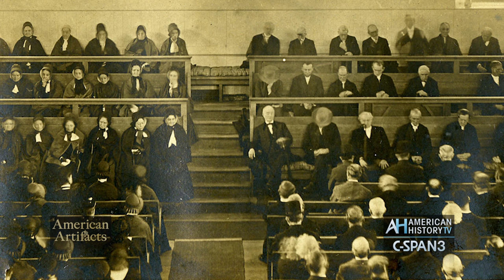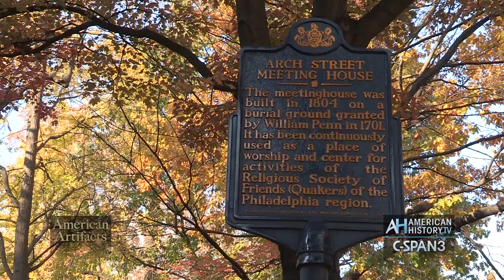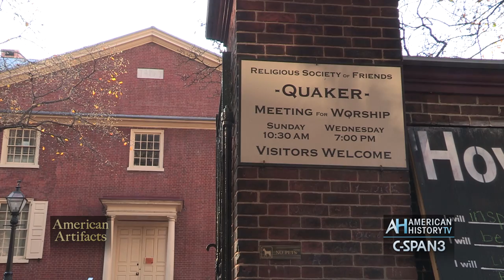Preview: Arch Street Meeting House - Philadelphia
Full 30 minute program debuts June 4th at 6pm & 10pm ET on C-SPAN3's American Artifacts